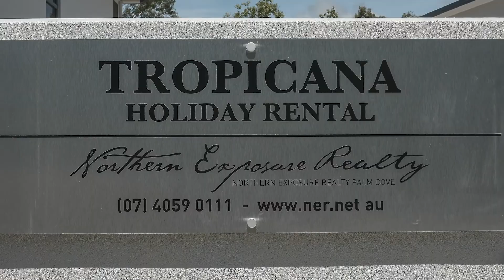Villa 1 Coral Tropicana 5 13 Yule Street Clifton Beach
Villa 1 Coral Tropicana 5-13 Yule Street Clifton Beach - Holiday Rental with Northern Exposure Real Estate Palm Cove 28 Bokissa Road, Palm Cove  QLD  4879